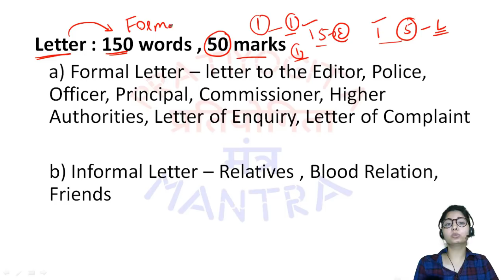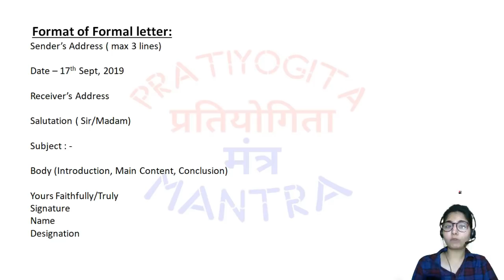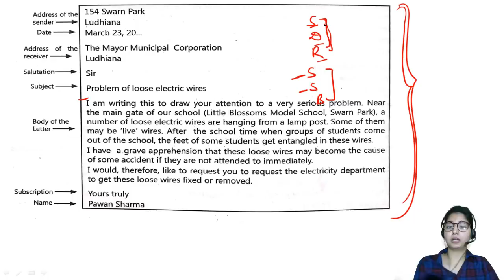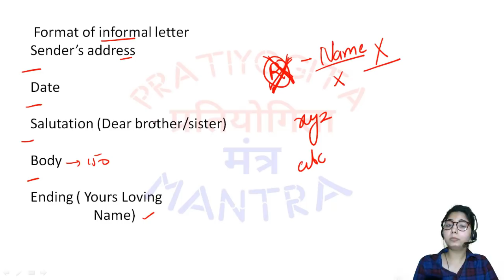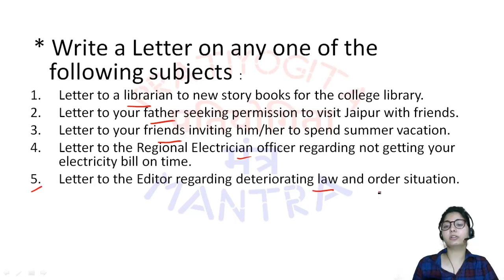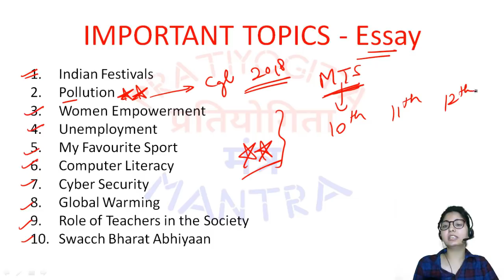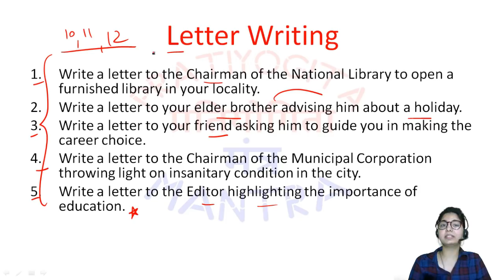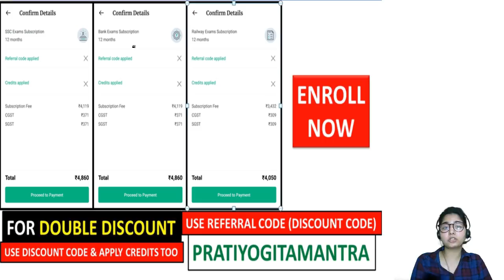EXPECTED TOPICS & FORMAT FOR SSC MTS DESCRIPTIVE PAPER 2019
SSC MTS descriptive paper 2019 expected topics & format for ssc mts tier 2 including ssc mts tier 2 syllabus 2019 with ssc mts tier 2 pattern. This video is very useful for ssc mts tier 2 preparation.

SSC PRE + MAINS FULL COURSE BY TOP EDUCATORS
FOR DISCOUNT USE CODE : PRATIYOGITAMANTRA